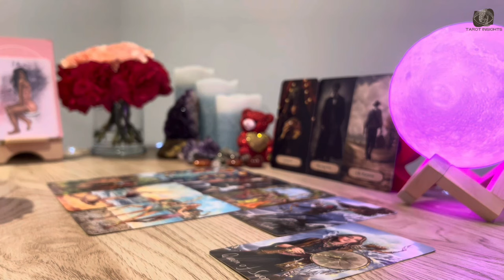SCORPIO 💫 Tomorrow Brings a Revelation That Will Change Your Life Forever!✨TAROT TODAY